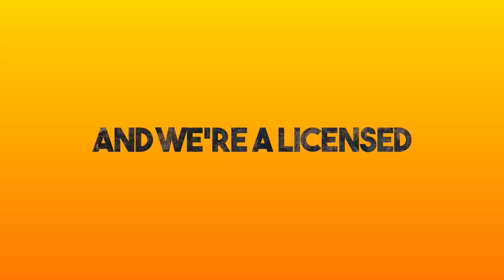GeoINOVA - 20 godina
Počelo je uz velike umove prije 20 godina...

Uspješno traje do danas!

GeoINOVA d.o.o. (Banjaluka) zajedno sa INOVA geoinformatika d.o.o. (Beograd) već 20 godina predstavlja regionalnog lidera u razvoju i implementaciji CAD/GIS rješenja na području telekomunikacija, putne infrastrukture, elektro mreža, prostornog planiranja, urbanizma i drugih srodnih oblasti.

GeoINOVA je jedini Autodesk Product Specific Reseller u Bosni i Hercegovini, preko 10 godina vodeći Autodesk Reseller u Bosni i Hercegovini, Microsoft i Adobe Certificate Reseller.